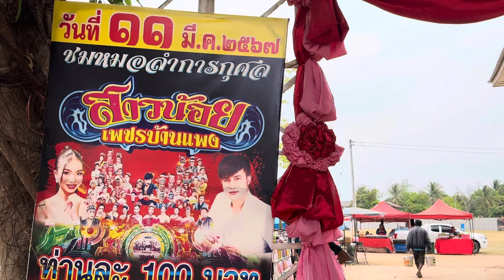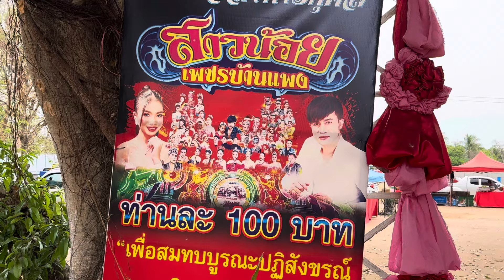สัมภาษณ์สด??ท่านผู้ช่วย!!และคณะครูทาง ร.ร บัตร100.-